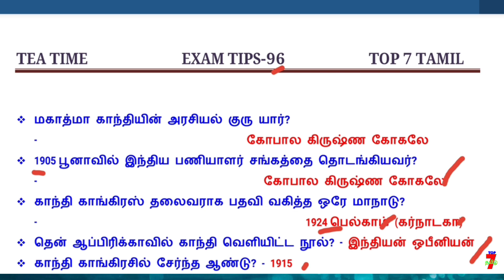TEA TIME EXAM TIPS குழப்பம்யில்லாமல் படிக்க தினம் ஒரு IDEA-96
வாழ்க்கையில் வெற்றி பெற "தகுதி" அவசியம்..
                                    அவை...
த - ( தன்னம்பிக்கை )
கு - ( குறிக்கோள் )
தி - ( திட்டமிடல் )